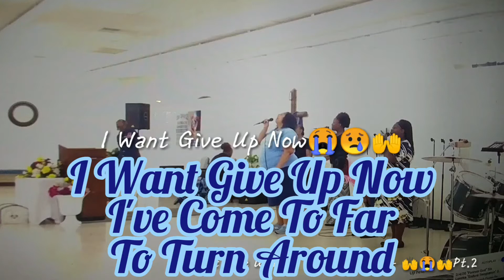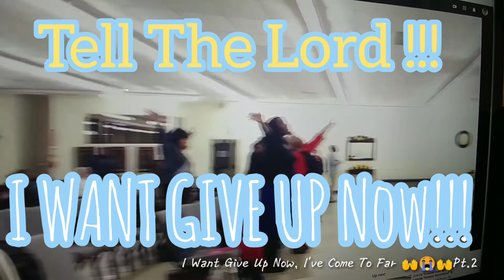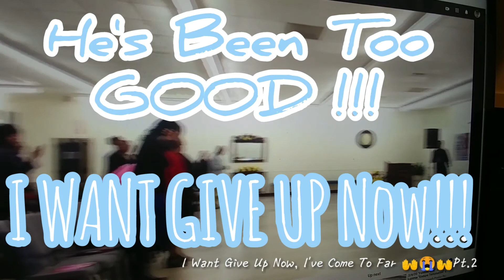I Won't Give Up!!!😭We Have Come To Far To Turn Around.....Be Encouraged